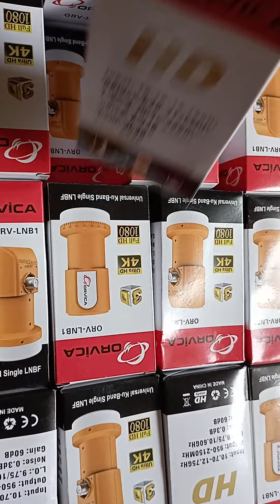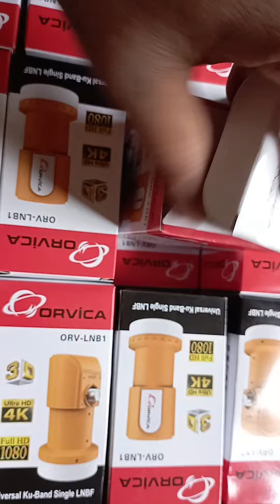ORVICA KU Band LNB । কিউ ব্যান্ড এল এন বি । Akash digital TV । Bangabandhu Satellite ।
ORVICA KU Band 1 Port LNB

হাই কোয়ালিটি সিগনাল।

মূল্য ১৫০ টাকা পিচ।

পাইকারি ও খুচরা বিক্রি করা হয়।

আমাদের সাথে যোগাযোগ করুন সবচেয়ে কম খরচে এবং দ্রুত  ডেলিভারি নিশ্চায়তা একমাত্র আমরাই আপনাদের কে দিয়ে থাকি।

এছাড়াও বাংলাদেশের যে কোন জায়গায় কুরিয়ার সার্ভিসে ক্যাশ অন ডেলিভারিতে মালামাল নিতে পারবেন।

Tasfiya Electronics
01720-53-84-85